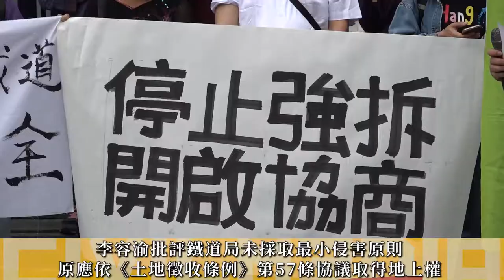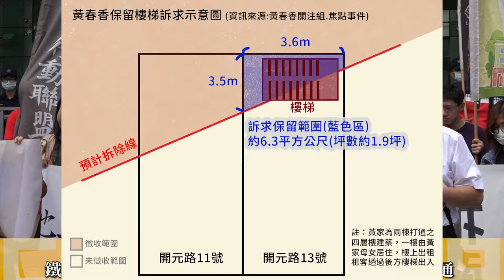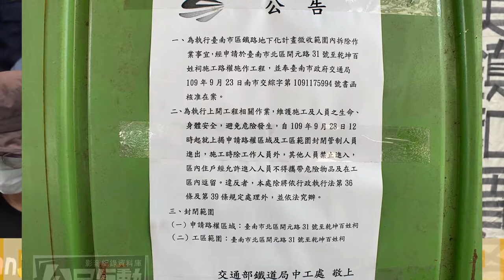2020.09.29 惶恐不安中秋節 南鐵迫遷戶提「設定地上權」盼開啟協商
南鐵地下化東移案最後兩戶不同意戶，分別為訴求「保留原梯」的黃春香家與訴求「保留原屋」的陳致曉家，因緩拆期限已到，交通部鐵道局張貼公告，表示9月28日後會封閉施工範圍進行拆除工作，卻未言明強拆日期，並陸續搭建鐵皮圍籬、拒馬等設施，甚至搭起帳篷，疑似方便警方進駐，讓黃陳兩家與聲援者惶恐不安。

徐世榮批評政府關閉溝通管道的作法，已違反台灣簽署的聯合國國際人權公約，公約內容規定若無法避免強迫驅離人民，則在迫遷前應與人民誠摯協商、探討所有可行的替代方案、充分並合理告知預定的迫遷日期等，徐世榮批評南鐵案一項都沒做到。